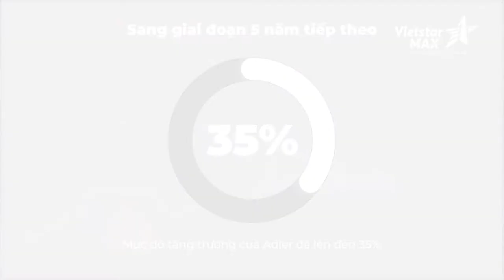Phim giới thiệu doanh nghiệp Phụ kiện ADLER | Phim quảng cáo TVC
Lĩnh vực chính:
1️⃣.  .Sản xuất TVC quảng cáo, làm phim quảng cáo, Video clip quảng cáo.
2️⃣.. Sản xuất phim Viral video marketing, viral clip hot nhất, làm video clip viral, phim ngắn viral hay nhất năm 2018, phim lan truyền trên mạng xã hội,
3️⃣.. Sản xuất phim doanh nghiệp, làm phim doanh nghiệp, phim giới thiệu doanh nghiệp, corporate video
4️⃣. . Quảng cáo truyền hình, quảng cáo online trên các phương tiện truyền thông.
5️⃣. . Lập kế hoạch quảng cáo truyền thông (offline và online)